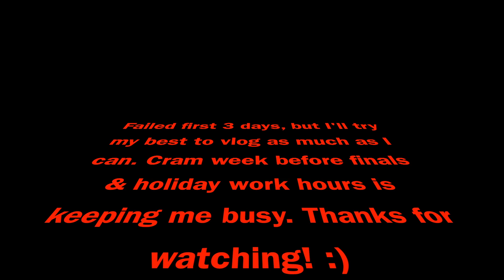Life with Lei | Vlogmas 2016! 1-3 Christmas vibes round campus, Noeleens 21st birthday